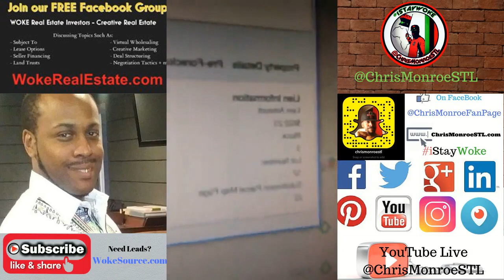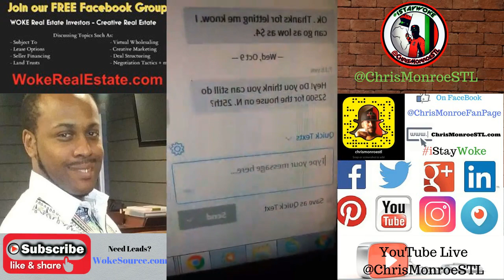Live Seller Phone Calls - Home Owner wants to Stop Foreclosure Auction Today!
REPOST from IG Live - Motivated Sellers need to sell before a foreclosure auction!

Follow on InstaGram at @ChrisMonroeSTL to catch the next seller phone calls live in real time. You get to ask questions and learn first hand real estate tips and much more!